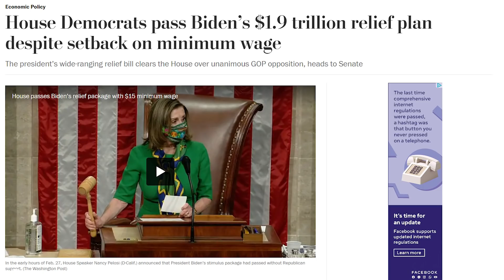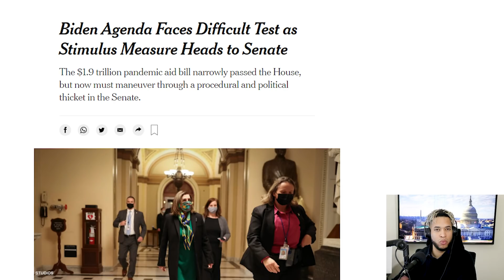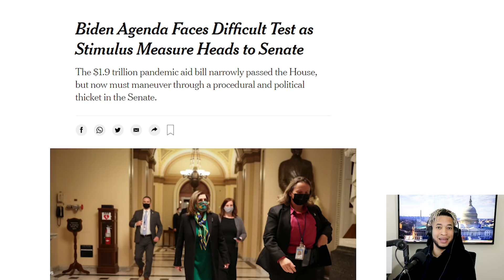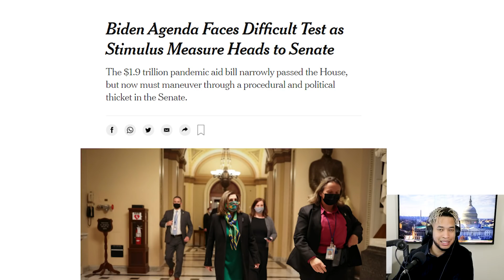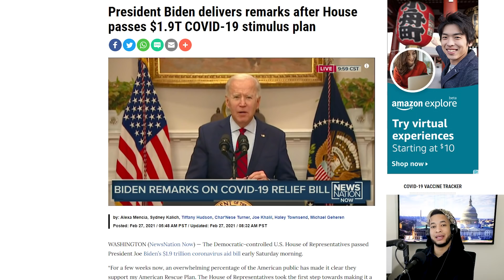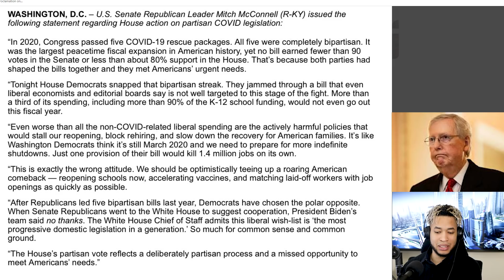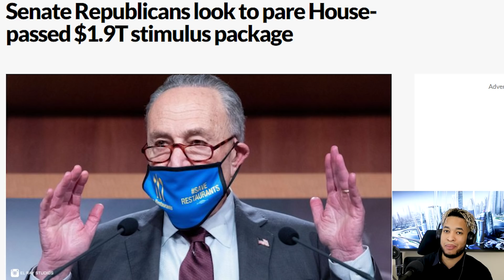Tercer Cheque de Estímulo pasó la Cámara, Ahora va al Senado con Obstáculos, Mitch Responde, Biden